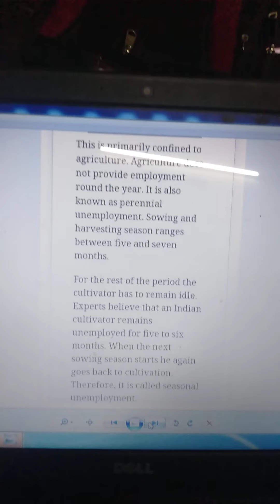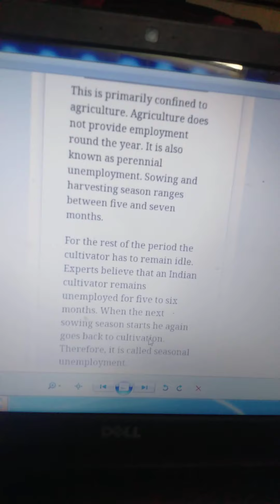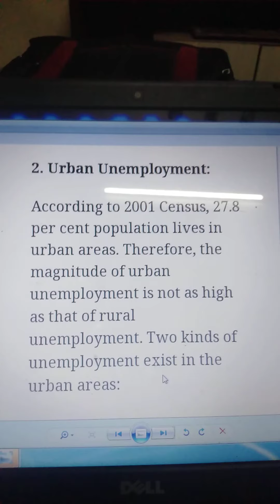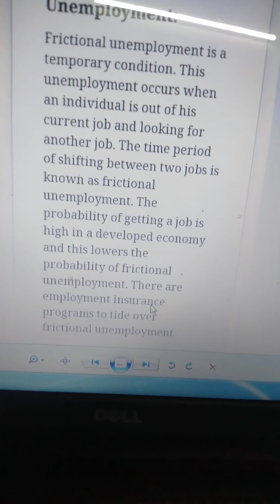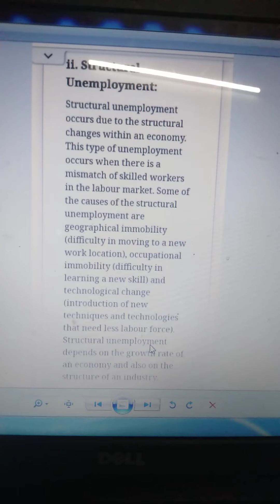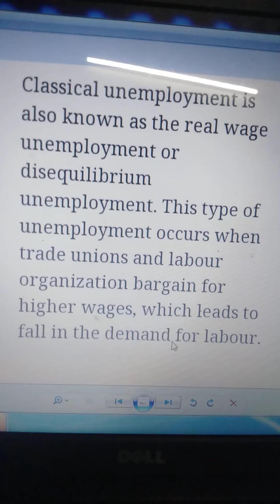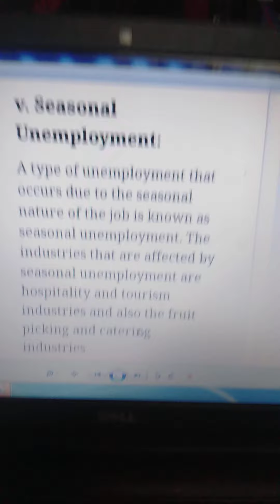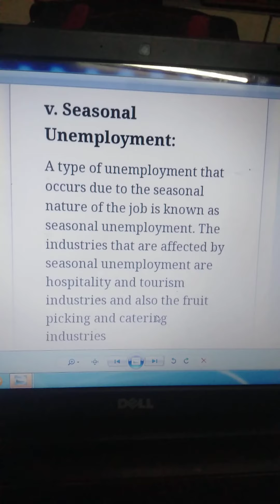Types of unemployment 12th